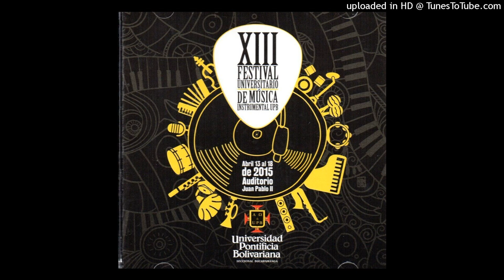XIII Festival / La Cumparsita